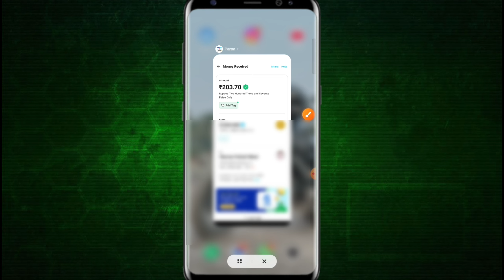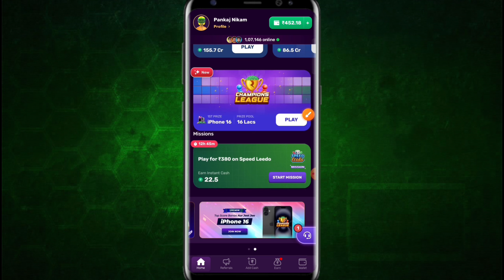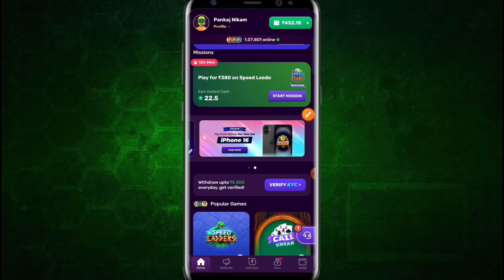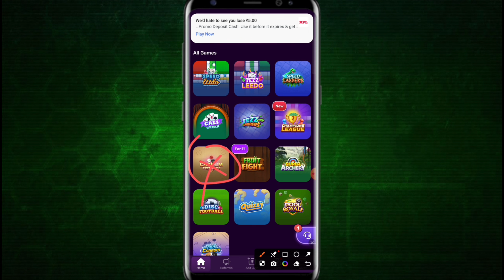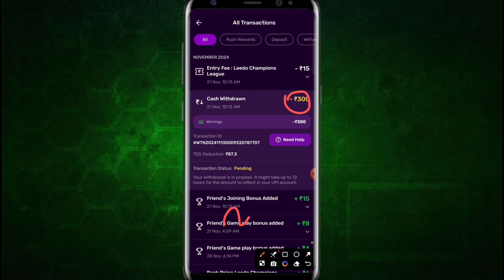2024 Best Earning App | Daily Earn ₹200 Without Investment | Best Gaming Earning App सबका बाप😍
2024 Best Earning App Daily Earn ₹180 | Best Gaming Earning App

❤️YOU'RE SEARCH RELATED❤️

highest paying apps 2024
 top money making apps,
best side hustle apps,
 earn cash with apps,
apps that pay you instantly,
passive income apps,
make money from mobile apps,
best apps for earning rewards,
 top gig economy apps
, financial apps that pay you
earning app
2024 money earning apps
2024 money making apps
money money
Sanjeev Kumar
quickie twinkle
techno teen
make money
 passive income
side hustle, financial freedom,
 best money apps
, online income, work from home,
 get paid to, money tips, smartphone apps,
 make money online, entrepreneurship, app reviews, investment apps,
budget apps, financial apps

earningapp​ moneyearningapp​ bestearningapp​ newearningapp​ paytmcash​ paytmcashearningapps​ bestearningappforandroid​ earningapps​ sanjeevkumar​ technobita​ technoteen​ googletricks​ sharadloot​

💥MORE EARNING VIDEO COMING SOON💥